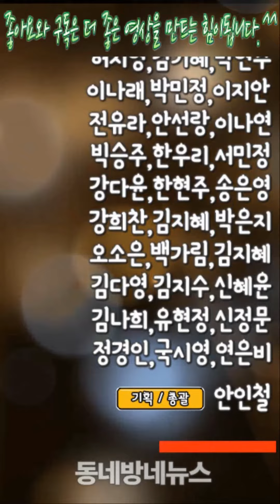방탄소년단 진, 조용필 꽃 선물에 감사 인증… by 동네방네뉴스 정민혁 아나운서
가수 조용필이 그룹 방탄소년단(BTS)에게 꽃바구니를 보냈다.

25일 방탄소년단 공식 SNS에는 멤버 진이 공연이 끝난 후 조용필이 보낸 꽃바구니를 안고 포즈를 취하고 있는 모습이 공개됐다.

공개된 사진 속 화환에는 ‘조용필’이라는 이름과 함께 ‘공연을 축하합니다’라고 방탄소년단의 콘서트를 축하하는 메시지가 담겨있어 눈길을 끌었다.

이에 방탄소년단은 “오늘 너무 재밌었어요! 아미 내일도 또 같이 놀아요! 그리고 꽃 보내주신 조용필 선생님 너무 감사합니다! 아미도 너무너무 사랑해요”라며 조용필과 팬들에게 고마움을 전했다.

한편 방탄소년단은 지난 24일 리패키지 앨범 LOVE YOURSELF 結 ‘Answer’를 공개하고, 25일부터 26일까지 서울 잠실 올림픽주경기장에서 ‘LOVE YOURSELF’ 서울 콘서트를 진행하고 있다.

이번 콘서트에서는 타이틀곡 ‘IDOL’ 무대가 최초 공개됐다.

방탄소년단은 서울 공연을 마친 뒤 북미, 유럽, 일본 등 월드 투어 공연을 위해 출국한다. 이번 월드 투어는 16개 도시에서 33회 공연할 예정이다.

특히 지난 17일에는 오는 10월에 열릴 뉴욕 시티필드 공연 티켓 4만장이 예매 20분 만에 매진돼 포브스 등 외신 매체에 보도되기도 했다.

뉴욕 시티필드 공연은 해외 첫 스타디움 공연으로 한국 최초 가수이다.

사진출처=방탄소년단 트위터

음성지원 :  아나운서 정민혁